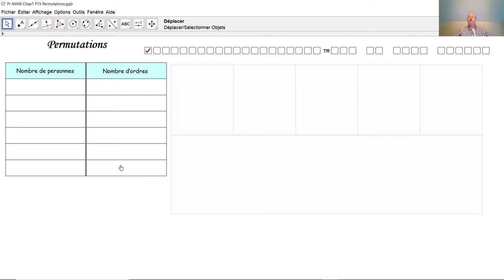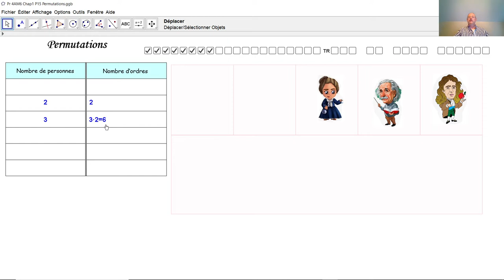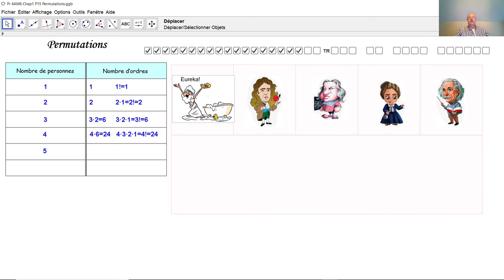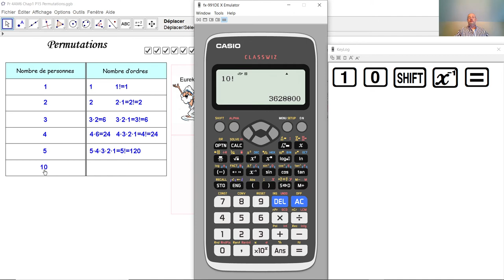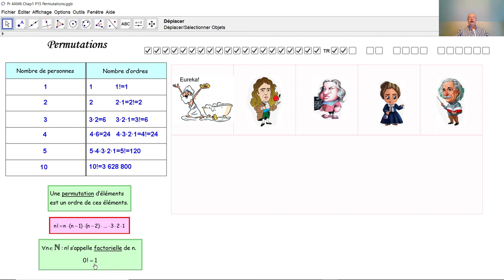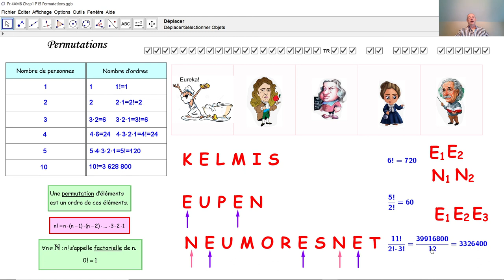Permutations F4013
F4013 Qu'est-ce la factorielle d'un nombre naturel? Comment calcule-t-on un nombre de permutations sans répétition possibles? Comment calcule-t-on un nombres de permutations avec répétition possibles?